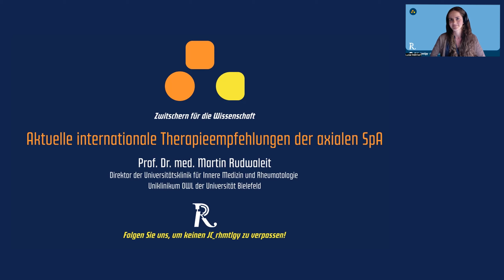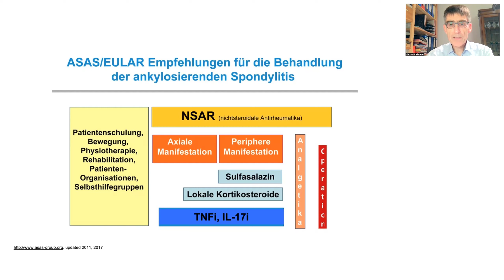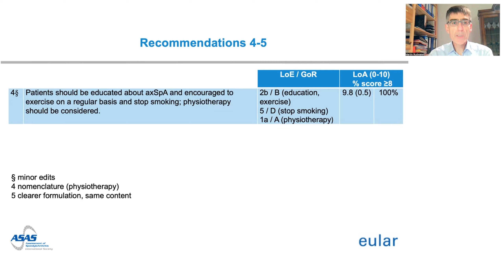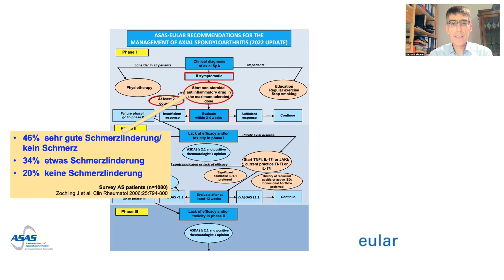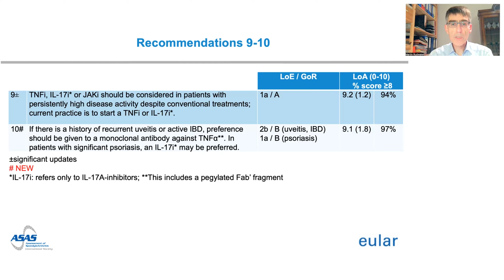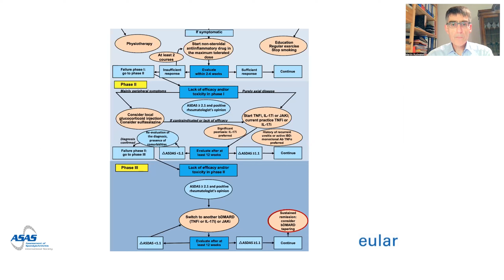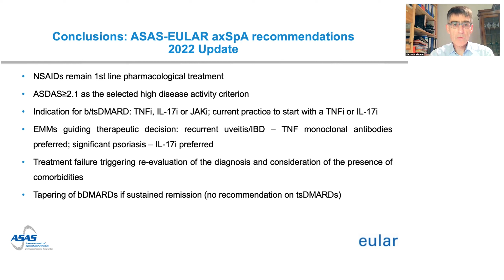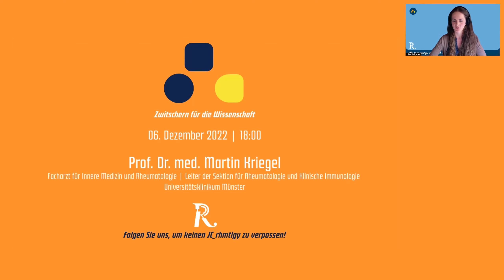JC_rhmtlgy 14: "Aktuelle internationale Therapieempfehlungen der axialen SpA"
Im vierzehnten JC_rhmtlgy, dem digitalen Journal Club der Rheumatologie, präsentiert Prof. Dr. med. Martin Rudwaleit die neusten Erkenntnisse zum Thema "Aktuelle internationale Therapieempfehlungen der axialen SpA".

Prof. Dr. med. Martin Rudwaleit ist Direktor der Universitätsklinik für Innere Medizin und Rheumatologie am Uniklinikum OWL der Universität Bielefeld.

Im JC_rhmtlgy werden wissenschaftliche Aspekte diskutiert, von Themen wie Biologika und Januskinase-Inhibitoren, über Hightech-Untersuchungsverfahren wie die Power-Doppler-Sonografie, bis hin zur Immundiagnostik und Molekularbiologie. Vieles liegt in der Rheumatologie noch im Dunkeln und rund um den Globus arbeiten Forscher:innen mit Hochdruck daran, die bestehenden Rätsel zu entschlüsseln. Der JC_rhmtlgy greift Forschungsergebnisse auf und stellt diese zur Diskussion.

Diskutiere mit uns jeden ersten Dienstag im Monat um 18 Uhr live hier auf YouTube und Twitter (@JC_rhmtlgy)